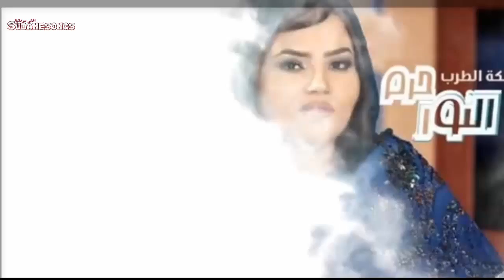جديد حرم النور اعتذار